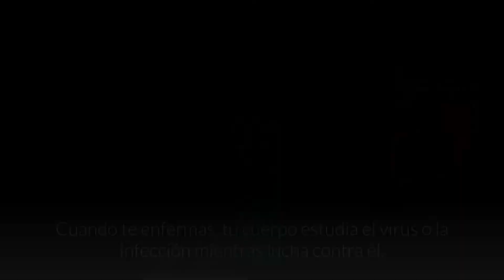Infección Intencionada | Los beneficios y peligros de las infecciones deliberadas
➡️➡️   PRODUCTOS RECOMENDADOS:
S estas buscando un producto para bajar de peso, revisa la siguiente información